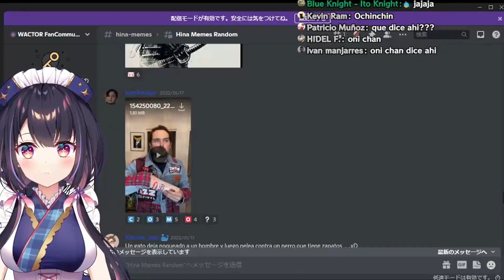Hina es troleada por meme y dice ''Onii-chan'' sin darse cuenta xD